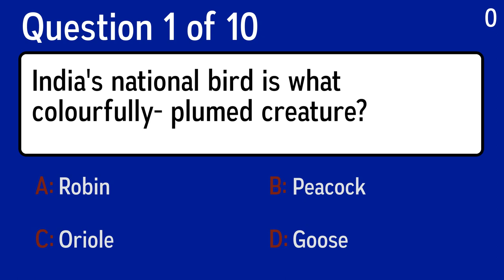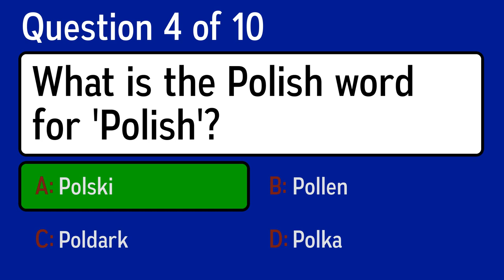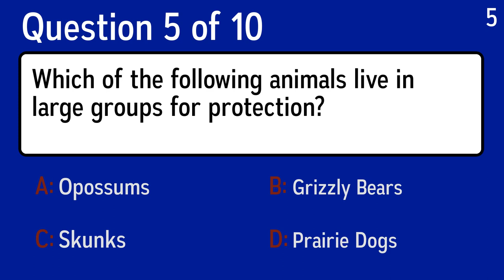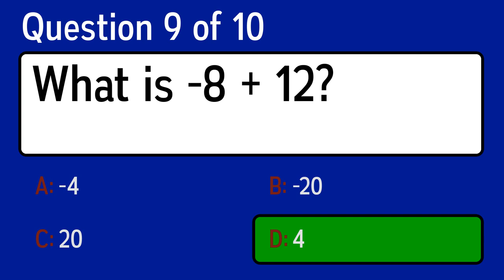Mixed Knowledge Test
Question 1: India's national bird is what colourfully- plumed creature?
 Answer a: Oriole
 Answer b: Robin
 Answer c: Peacock
 Answer d: Goose

Question 2: What Princess did Carrie Fisher play in 1977 movie 'Star Wars'?
 Answer a: Leia
 Answer b: Lisa
 Answer c: Luka
 Answer d: Luda

Question 3: Stalks, crowns and florets are all parts of which vegetable?
 Answer a: Corn
 Answer b: Squash
 Answer c: Broccoli
 Answer d: Onions

Question 4: What is the Polish word for 'Polish'?
 Answer a: Polski
 Answer b: Polka
 Answer c: Poldark
 Answer d: Pollen

Question 5: Which of the following animals live in large groups for protection?
 Answer a: Grizzly Bears
 Answer b: Skunks
 Answer c: Prairie Dogs
 Answer d: Opossums

Question 6: What color do you get by mixing blue and yellow?
 Answer a: Orange
 Answer b: Purple
 Answer c: Green
 Answer d: Grey

Question 7: What food gets its name from the Hungarian herdsmen who used to eat it?
 Answer a: Goulash
 Answer b: Tzatziki
 Answer c: Moussaka
 Answer d: Souvlaki

Question 8: This insect's name can also mean to pester somebody with private communications, just as the insect supposedly pestered you by tunneling into your ear when you slept. What is it?
 Answer a: Bedbug
 Answer b: Cockroach
 Answer c: Louse
 Answer d: Earwig

Question 9: What is -8 + 12?
 Answer a: 4
 Answer b: 20

Question 10: A hexagon with each side 6 feet 6 inches long, what is the perimeter?
 Answer a: 39 Feet
 Answer b: 16 Feet
 Answer c: 6 Feet
 Answer d: 80 Inches